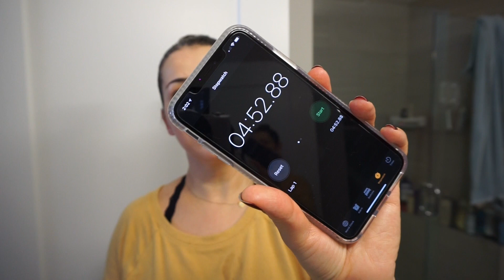Do lixo ao LUXO em 15 minutos!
This video is about do lixo ao luxo em 15 minutios!

Aqui vc vai encontrar meus produtos favoritos que compro no Amazon:

Como ganhar dinheiro comprando online (10 dolares ja na primeira compra!)